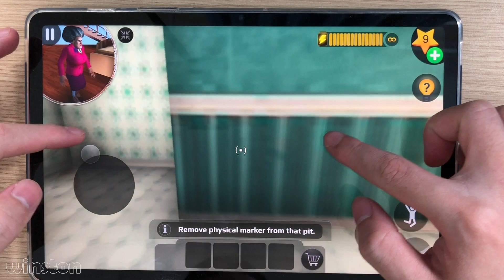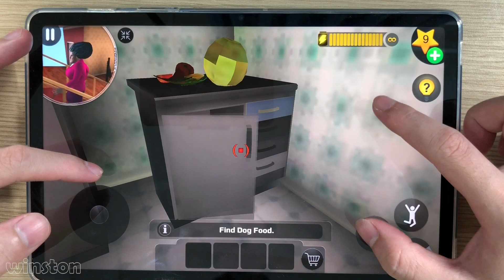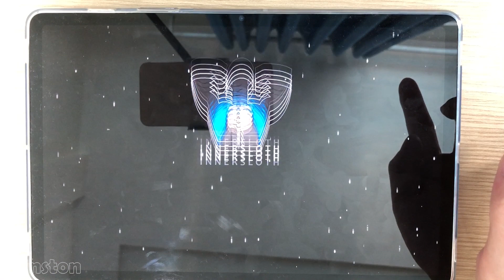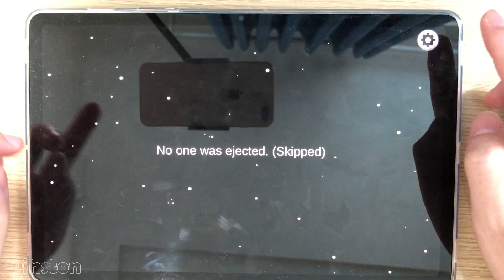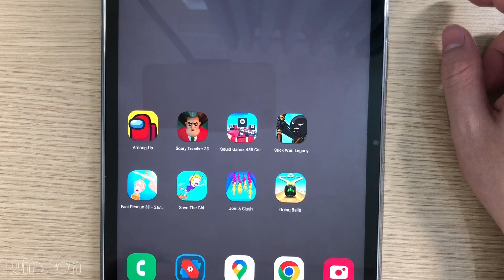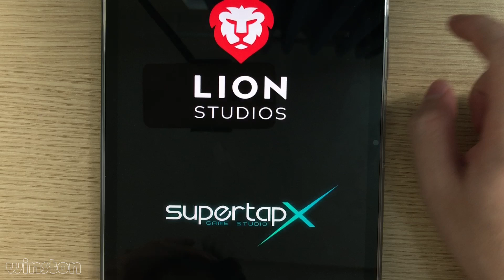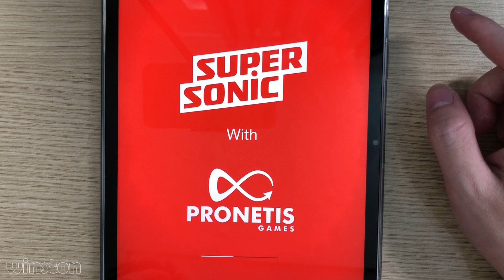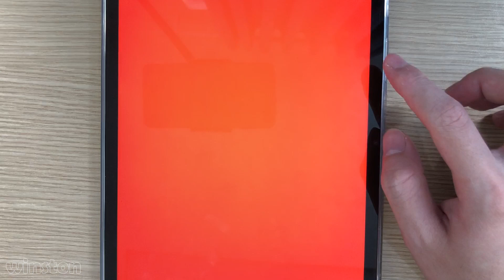Fast Rescue 3D,Scary Teacher 3D,Among Us,Save The Girl,Going Balls,Stick War Legacy,Join & Clash